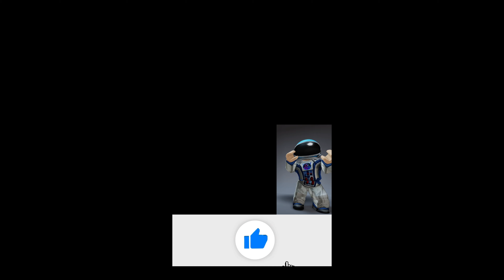Roblox Arsenal Kill Compilation